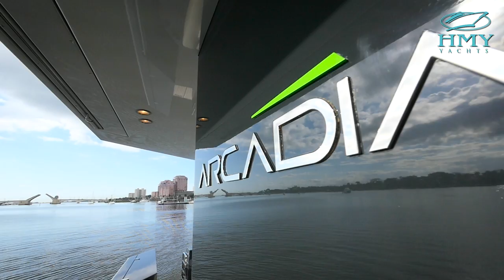Arcadia Yachts 85 from HMY - Eco-Friendly with Eco-Tech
HMY Yachts is the North American dealer for Arcadia Yachts.

The Arcadia brand is simply luxury redefined. From the eco-friendly factory to the truly luxurious amenities and views from every point on the ship, to the intelligent solar paneling to help reduce fuel and generator usage – Arcadia has really set the bar high with its first model - the Arcadia 85.

Immediately one notices the different styling and angles apparent on the Arcadia, creating an abundance of room both inside the main salon and galley and it's superstructure. Another token feature of the Arcadia brand is the immense amount of viewing room, with large windows and 360-degree views from almost every spot on deck from floor to ceiling.